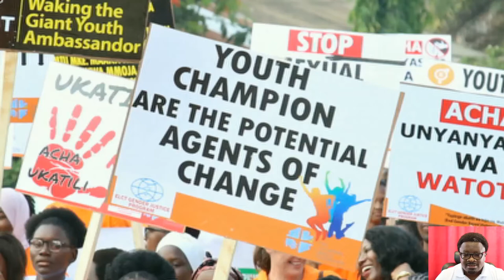YOUTH AMBASSADORS' CAPACITY BUILDING!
To awake the sleeping giant is not an overnight task. It takes inclusion and commitment of all groups; women and men especially a well trained team of strong Youth Ambassodors.

Eight (8) Youth Ambassodors and two (2) Youth Representatives (5 females and 5 males) met in Dodoma for a two days training from 16-17th April 2021 on reporting suing Sustainable Development Goals (SDG), transparency and accountability as well as the importance of Project Monitoring and Evaluation (PM&E) in project life cycle and reflection of the impact of COVID-19 in overall implementation of SDG.

Waking the Giant (WtG) Youth Ambassadors come from different regions in Tanzania mainland as well as Zanzibar where they inspire implementation of SGDs among youths and the community at large. WtG is  supported by ACT Tanzania Forum under supervision of the Christian Council of e (CCT), a host organization.

This training has been of great importance to capacitate Youth Ambassadors to report on their work in the field for a measurable impact, transparency and accountability building on work ethics

In addition to this, the trainees went through online data entry and assessment tools as a means of PM&E. Positive impact of this training is expected from the work and engagement of the youth in implementing UN 2030 Agenda.

 *Report by; Rev. Modest Pesha (National Coordinator)*